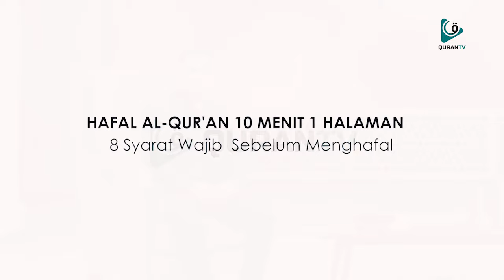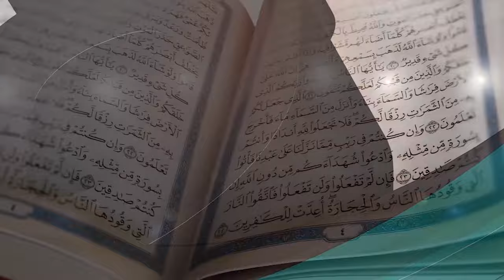QURAN TV | HAFAL AL QUR'AN 10 MENIT 1 HALAMAN | 8 Syarat Wajib Sebelum Menghafal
8 SYARAT UTAMA SEBELUM MENGHAFAL AL-QUR'AN

Perencanaan dan persiapan yang matang adalah 50% dari kesuksesan.

Dalam menghafal Al-Qur'an aturan ini berlaku, setelah niat yang baik, perencanaan dan kesiapan yang matang adalah kunci awal keberhasilan.

Kesalahan umum yang sering dilakukan ketika menghafal Al-Qur'an adalah memulai hafalan begitu saja tanpa kesiapan yang baik.

Padahal ada 8 syarat wajib  yang harus di penuhi sebelum mulai menghafalkan hafalan baru maupun hafalan lanjutan.

8 Syarat Wajib ini adalah;
1. Niat
2. Perasaan bahagia
3. Air minum yang cukup
4. Tempat
5. Waktu
6. Guru/Musyrif
7. Mushaf Al-Qur'an
8. Ibadah Tambahan

Untuk penjelasan lengkapnya, silahkan disimak di video Part 1 dari 6 Part, METODE HAFAL AL-QUR'AN 10 MENIT 1 HALAMAN

(TAYANG PPPREMIE, PUKUL 20.00 WITA)

Allahuj'alnaa min ahlil Qur'an

Amiin..

Aktifkan loncengnya agar Anda bisa mendapatkan video-video selanjutnya untuk metode "HAFAL QURAN 10 MENIT 1 HALAMAN"